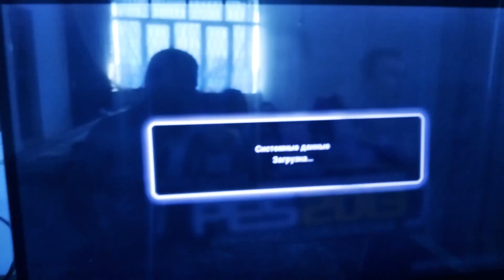#7.50 PES2013 SALAH PATCH 2020 REVOLUTION GRAFIX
WhatsApp and Telegram messenger

Каждая игра стоит на 10 $💵

Each game costs $ 10💵

✅Uzcard💳
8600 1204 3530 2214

✅Webmoney WMZ 💳
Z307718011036